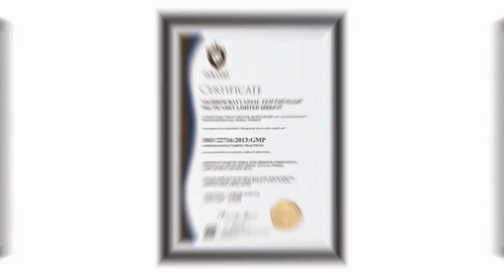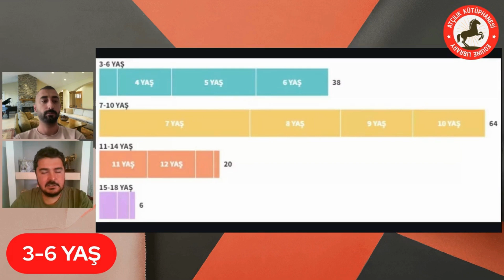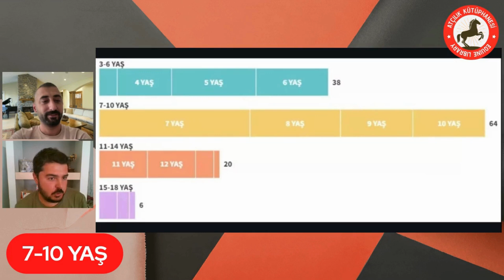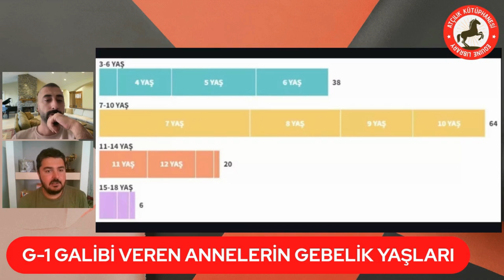G1 Galibi Veren Annelerin Gebelik Yaşları | Otostopçunun Pedigri Rehberi 8.Bölüm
Atçılık Kütüphanesinin programlarını beğeniyorsanız ve destek olmak istiyorsanız YouTube üzerinden KATIL butonuna tıklayarak bizi destekleyebilirsiniz 💚